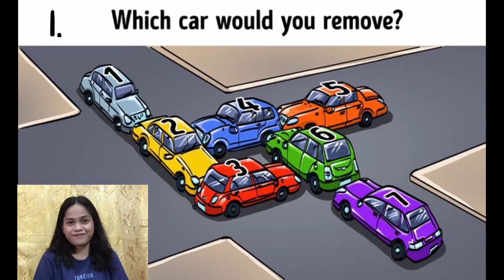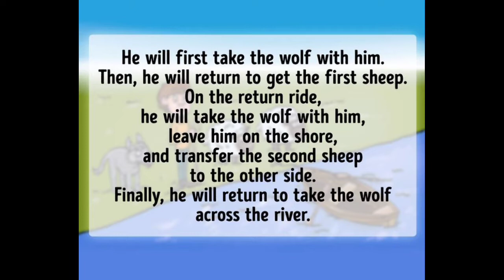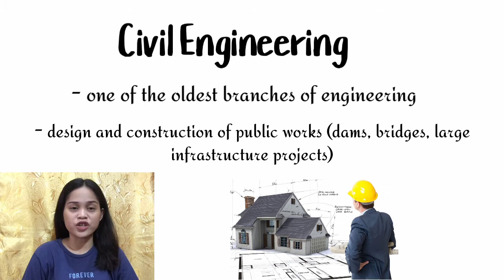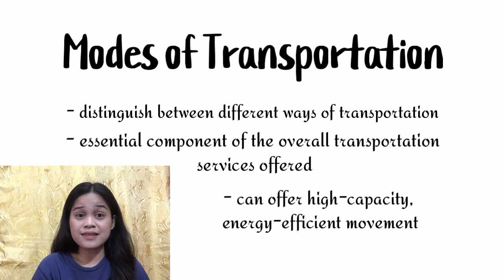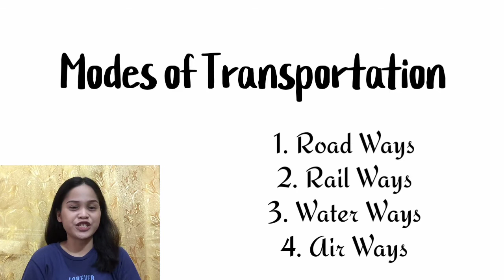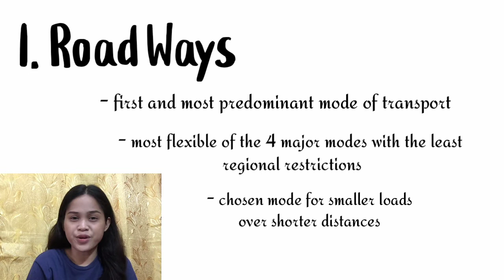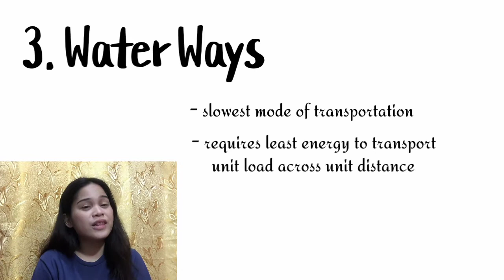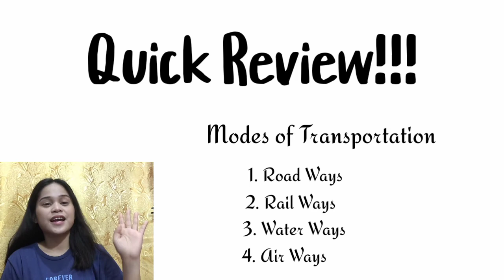MODES OF TRANSPORTATION (Highway & Railroad Engineering) | by Claire Fronteras